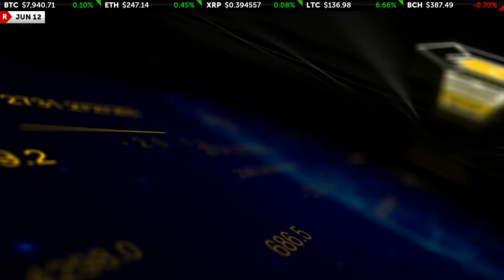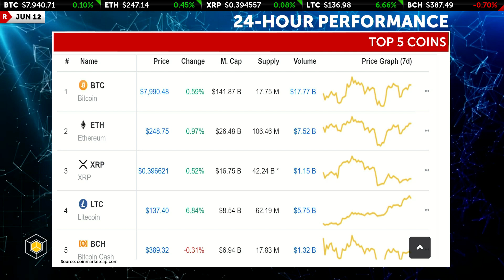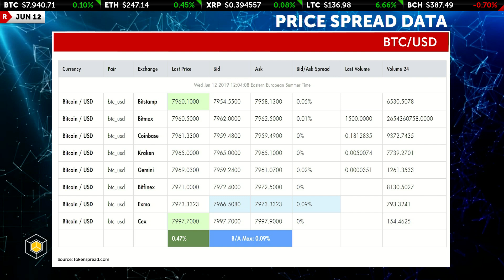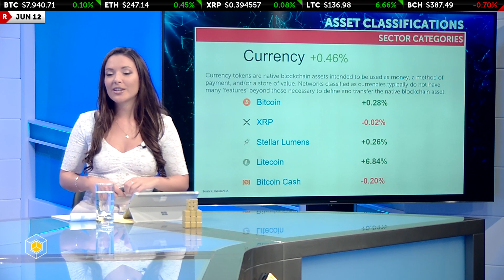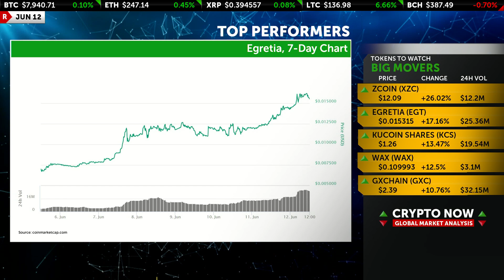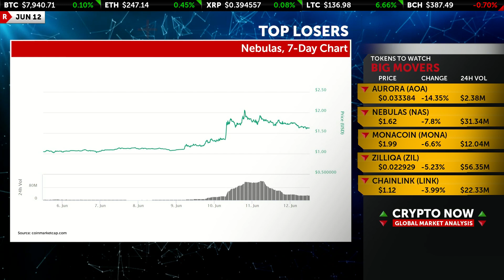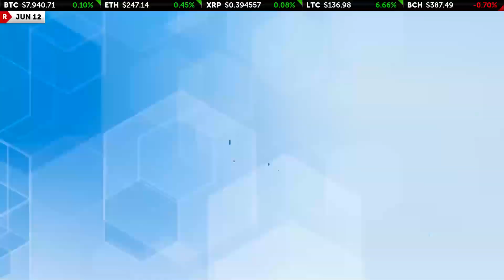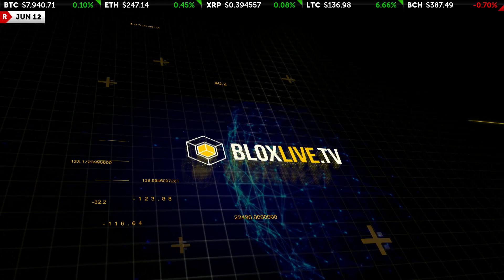Crypto Now 6-12- Litecoin shoots up to $140, Bitcoin steps slightly North of the $8,000 mark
1. Bitcoin continues to stay close to the $8,000 level… Trading activity has slowed down from the recent highs… When could we break out of this range?
2. Litecoin continues its bullish performance, gaining approximately 40 percent over the past seven days to print a fresh 52-week high at $140…  Litecoin’s hashrate has been on a surge recently as pointed out by Mati Greenspan on our show yesterday… Charlie Lee has tweeted that mining will still be profitable after halving with electricity costing less than 10 cents… Can we expect the hashrate to drop after halving takes place and are there any price implications?
3. India has reportedly proposed a jail term of up to 10 years for dealing with cryptocurrencies… Is this something that could actually be implemented and what would it mean for the markets?
4. Visa has launched a new cross-border payment network that uses some aspects of the distributed ledger technology… Is this significant for the industry and can application like this rival with what Ripple is building?
5. According to the CNBC website, the Coinbase Card will be available in Spain, Germany, France, Italy, Ireland and the Netherlands as of today… Is this likely to encourage users to spend their digital assets and what influence could this have on the markets?
6. Cointelegraph reports that according to the Vice President of one of the biggest banks in Brazil, major banks will introduce a unique blockchain platform today… We spoke about Ripple opening an office in Brazil earlier this week… Could this be connected?